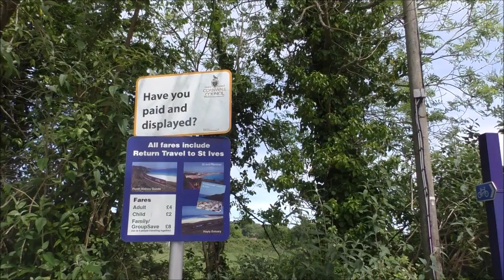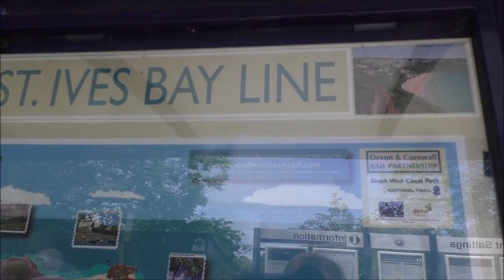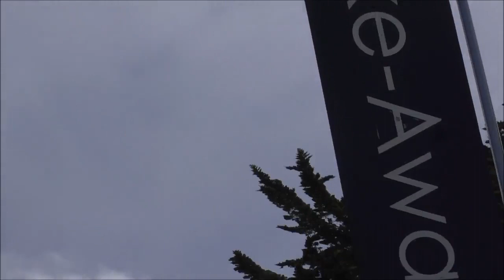ST IVES TRAIN JOURNEY AND BEACH 22 MAY 2017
We look back a few weeks to a great day in Cornwall when we last enjoyed some real sunny weather!